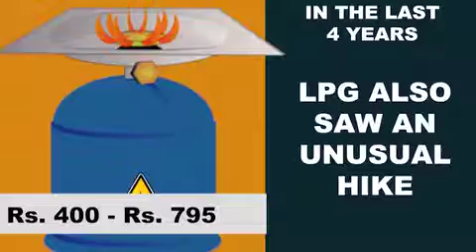Mumbai Congress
Video from Patel Lukman